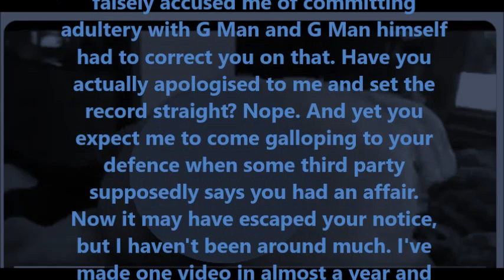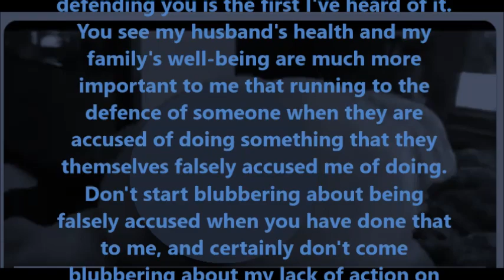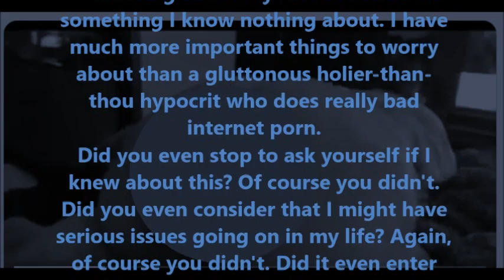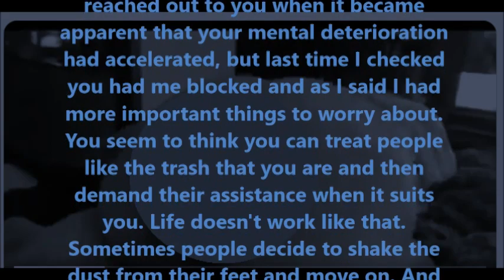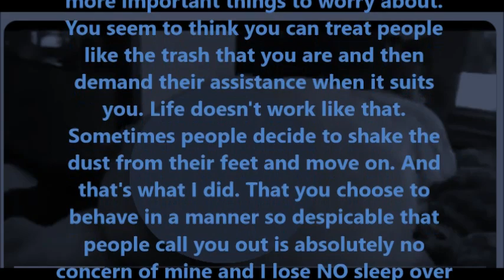Response to Shanny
This will be my only comment.
Sound file courtesy of NOAA - public domain, no copyright.